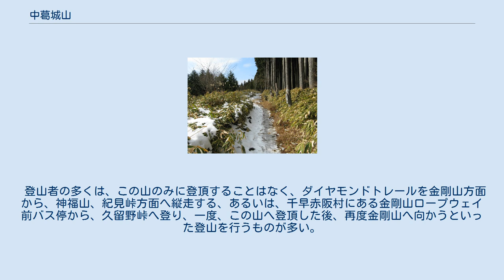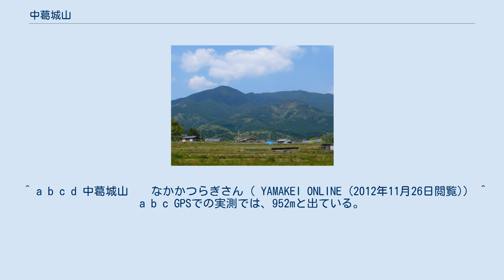中葛城山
中葛城山（なかかつらぎさん）は、金剛山の南に位置する、標高937.7mの山であり、金剛山地に属している。
山頂は、大阪府千早赤阪村と奈良県五條市の境界上にあり、金剛生駒紀泉国定公園のエリアに含まれている。
金剛山に近いながらも、登山客が少ないため、静かな山歩きが楽しめるとして、一部のハイカーには人気がある。
 山頂付近の奈良県側は、低木やクマザサが大量に群生しているもの高い木は少ないため、眺望が開けている。
そのササヤブの中に、三等三角点（点名:北山）が設置されているが、この場所は、実際には、中葛城山の最高点ではなく、それよりやや低い位置に存在している。
尚、この記事では三角点の位置の標高を山の標高として表す。
 一方、大阪府側は、植林された、杉とクマザサの山林が広がっており、眺望は一切効かない。
山のすぐ北東(直線距離にして100m少々)に久留野峠(標高890m)があるため、登山者は、標高差60m少々をわずかな距離ではあるが、かなりの急勾配を登らねばならない。
 登山者の多くは、この山のみに登頂することはなく、ダイヤモンドトレールを金剛山方面から、神福山、紀見峠方面へ縦走する、あるいは、千早赤阪村にある金剛山ロープウェイ前バス停から、久留野峠へ登り、一度、この山へ登頂した後、再度金剛山へ向かうといった登山を行うものが多い。
また、久留野峠までは五條市小和町からの登山コースもある。
 尚、金剛山地を縦走する自然歩道であるダイヤモンドトレールは、最高点付近を通るが、三角点を通過してはいない。
 ^ a b c d 中葛城山　　なかかつらぎさん（ YAMAKEI ONLINE (2012年11月26日閲覧)） ^ a b c GPSでの実測では、952mと出ている。
また、国土地理院のウォッちず(2012年11月26日閲覧)にも、標高950m以上960m未満の場所が山頂付近に存在していることが地形図に出ている。
 ^ ヤマレコ　中葛城山　(ヤマレコ2012年11月26日閲覧) ^ 広報五條　山岳救助訓練の実施（五條市2012年11月26日閲覧） ^ 国土地理院のウォッチ図(2012年11月26日閲覧)